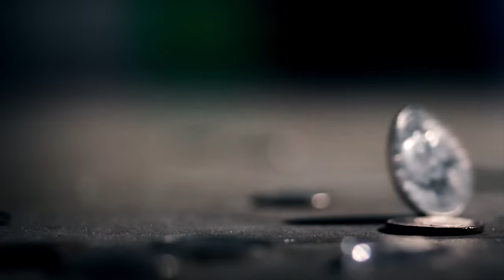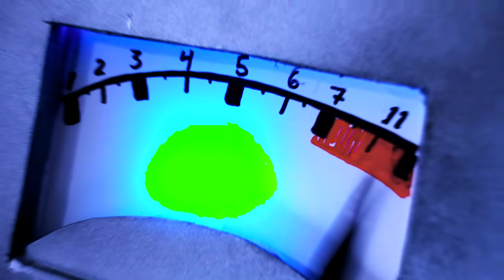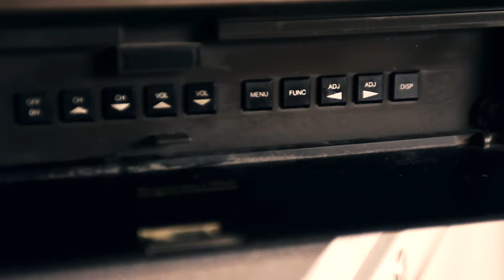K.Flay - We Hate Everyone [OFFICIAL VIDEO]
directed by: erik beck
edited by: justin johnson